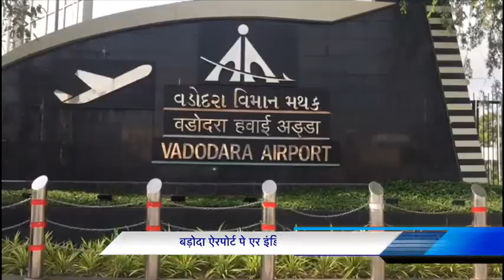बड़ोदा ऐरपोर्ट पे एर इंडिया की फ़्लाइट AI 824 में तकनीकी ख़राबी के चलते यात्री परेशान ;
बड़ोदा ऐरपोर्ट पे एर इंडिया की फ़्लाइट AI 824 में तकनीकी ख़राबी के चलते यात्री परेशान ; ऐरपोर्ट पे यात्रियों का हंगामा